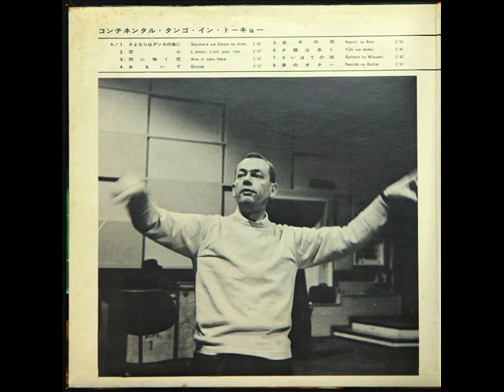ALFRED HAUSE - Lamour cest pour rein 恋心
※ALFRED HAUSE AND HIS TANGO ORCHESTRA
※ Album「CONTINENTAL TANGO IN TOKYO」
※アルバム「コンチネンタル・タンゴ・イン・トーキョー」より